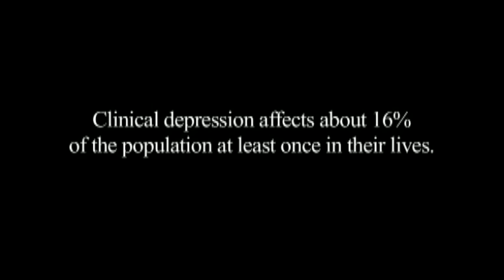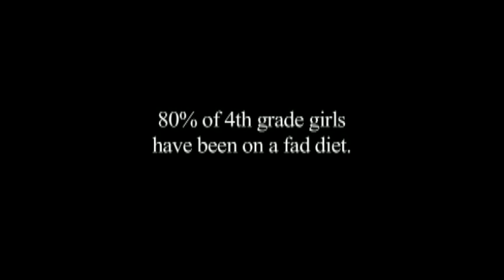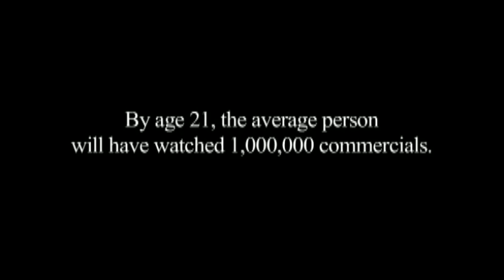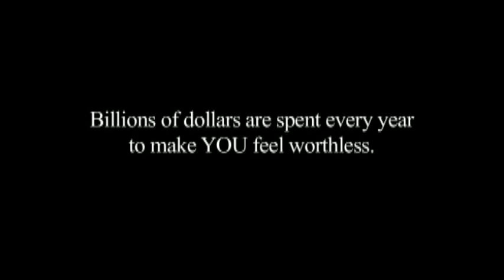Anti-Flag - This Is The End (For You My Friend) (Main Video)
Anti-Flag's official music video for 'This Is The End (For You My Friend)'.

Lyrics:

Seems every station on the TV
is selling something no one can be
If every page was torn from the magazine
would cash still drive the media machine?
The products, damage and pursuit are endless
identity can leave you selfless

We will not witness this anymore
This is the end for you my friend
I can't forgive, I won't forget
on and on, we sing our songs and
on and on, the wars wage on and
on and on, we sing our songs for more
for more

Your eyes are open but you can't see
your mouth is moving but you don't speak
a blitzkrieg of images to break your will
I hope you choke on every pill